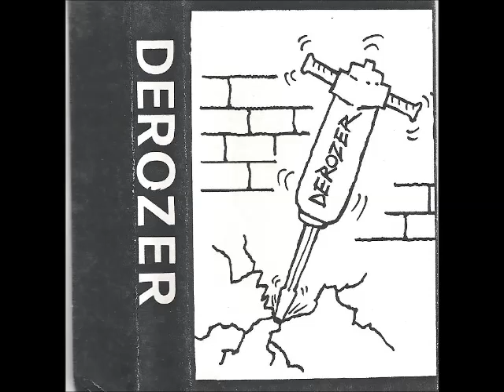Derozer - Punk rock show (demo)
Traccia n 2 del demo tape (1993) dei Derozer